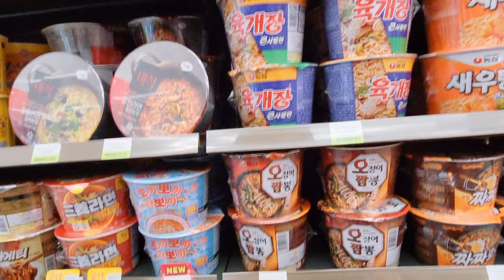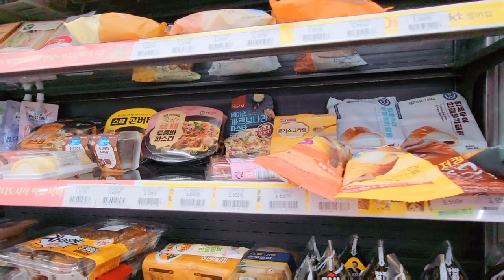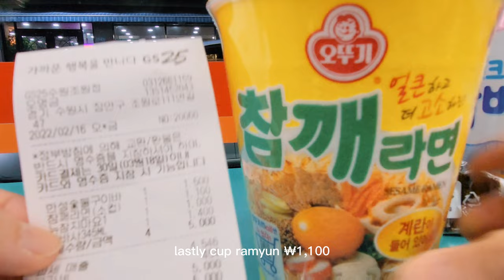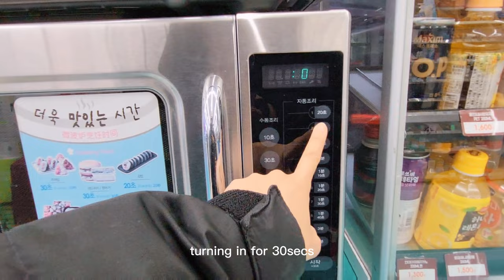korea convenience store food challenge, what can you buy for ￦5,000 (less than $5) KOREA VLOG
what food items can you get for ￦5,000 budget!💸🇰🇷 korean convenience store food challenge.